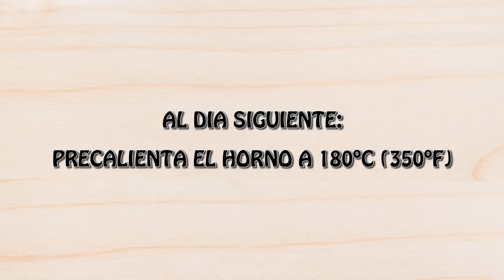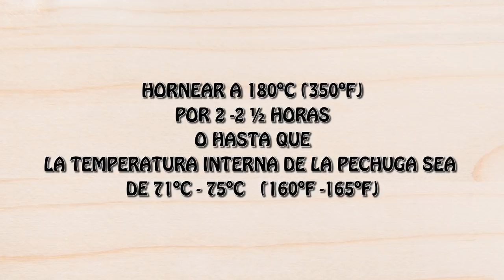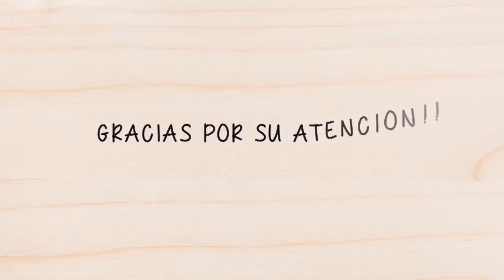Pechuga de Pavo asada al Horno, Receta facil y riquisima,